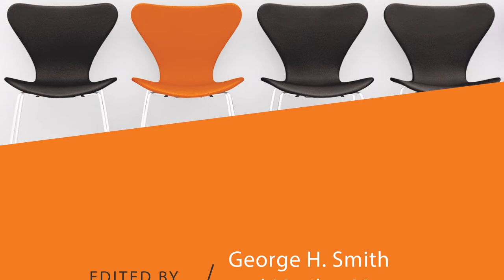26. From Aspects of the Rise of Economic Individualism | Individualism: A Reader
Aspects of the Rise of Economic Individualism: A Criticism of Max Weber and His School (London: Cambridge University Press, 1933)

The economic historian H. M. Robertson was senior lecturer in economics at the University of Cape Town. The excerpt reprinted here is the conclusion of Aspects of the Rise of Economic Individualism: A Criticism of Max Weber and His School. contrary to Weber, who traced the spirit of capitalism to the rise of Puritanism, Robertson attributes the rise of capitalism and economic individualism to an emerging secularism.